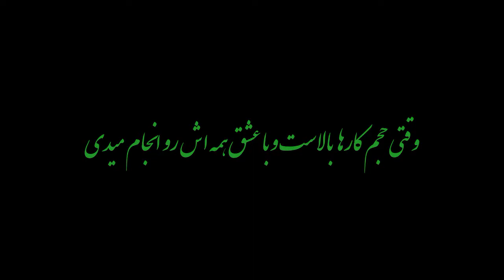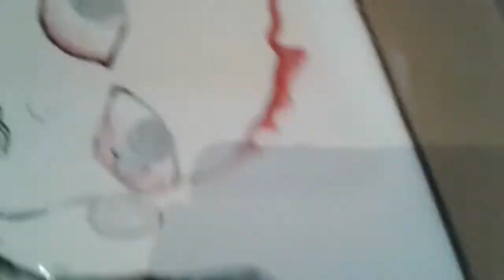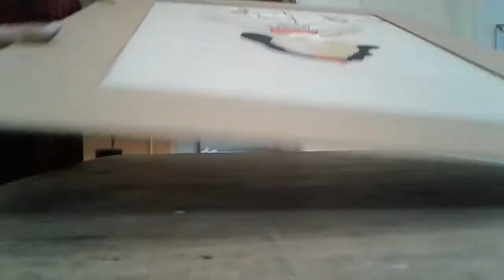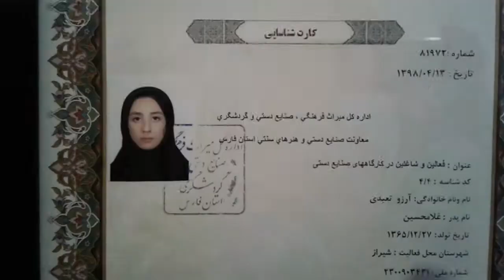پاسپارتو وآماده سازی نمایشگاه نقاشی و تصویرسازی آرزو تعبدی{آرزو در سیاهی}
Arezoo taabbodi exhibition {dream in darkness}.
dedicated to all working children.